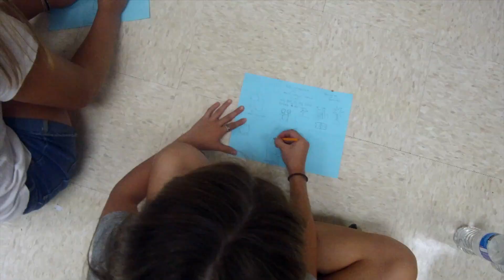Minnetonka High School: First Mates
Calling all Juniors! We want you to be the next great leaders at MHS. You can guide the next generation of Skippers.